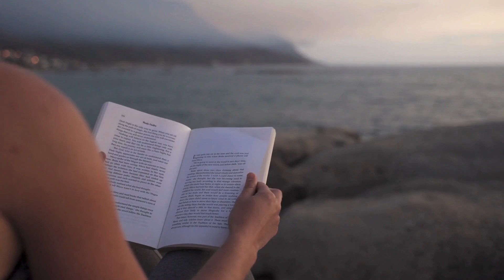📖🎧 Ch. 7 - Pitfalls are a Part of the Process | Unlock Your Full Potential Audio Book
Premiering every Tuesday and Thursday in December, with Total Healing's FREE Audio Book "Unlock Your Full Potential," you'll gain access to proven techniques that will help you discover your passions and infinite possibilities, ultimately leading you to your true potential.

Additionally, you'll be given the secret to manifesting your desires by using the Law of Attraction, you'll learn how to let go of past experiences that are holding you back, and you'll find out the key to optimizing your potential once you've uncovered what it is. Plus, much more! And it's all available for FREE!

Be sure to Mark Your Calendar so you are ready to go into the new year with all the tools you need to unlock your full potential! 📅

Unlock Your Full Potential Audio Book Premiere Schedule

Dec 28 Ch. 8 - Unlocking Your Potential is Not a Destination